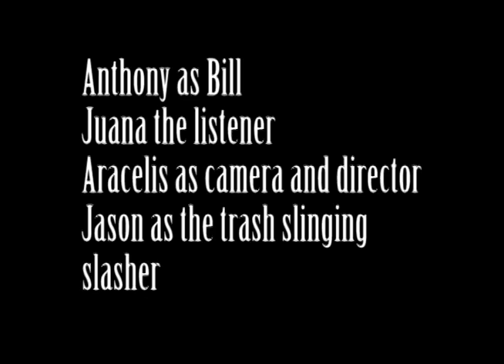The innocent Killer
Aracelis, Anthony, Juana, and Jason star in a Assabet Valley Regional Technical high school video. Must watch!!!